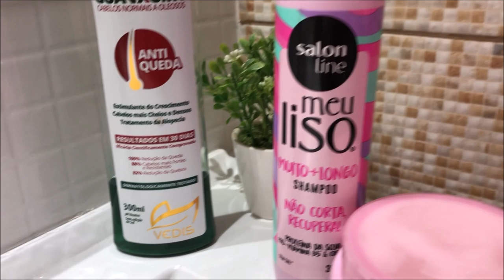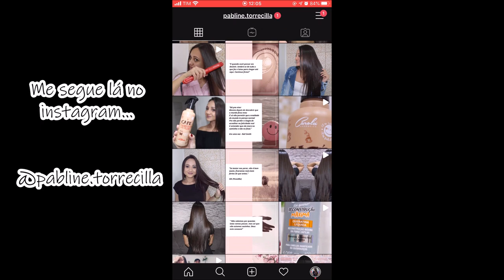MAIOTODODIA 17:🧖🏻‍♀️ SPA DAY - CORTEI O CABELO!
Oii gente, no ar o vídeo de spa day tão pedido por vocês, com direito a corte de cabelo!

💋 Beijos.